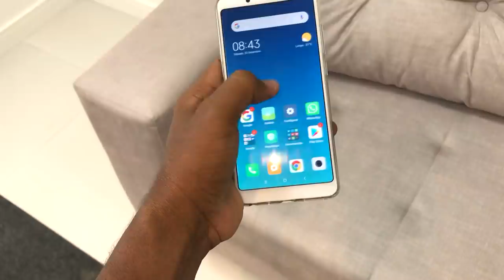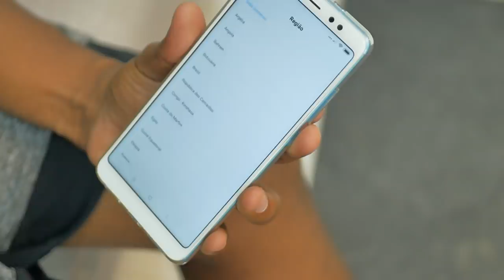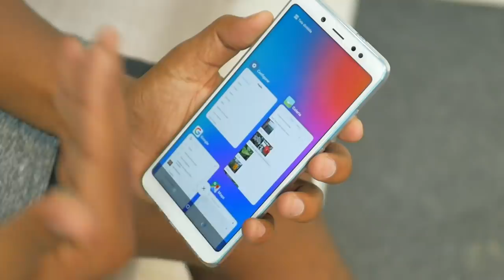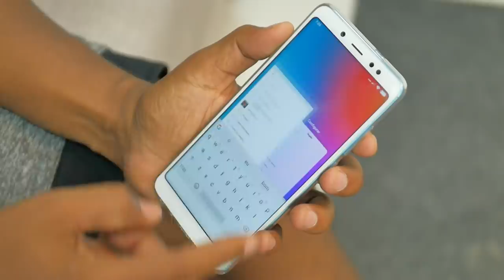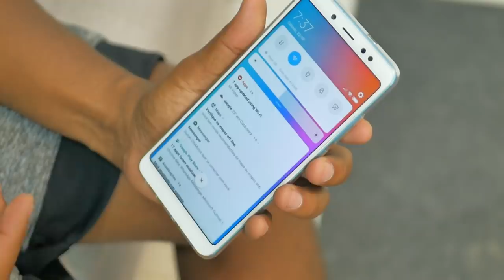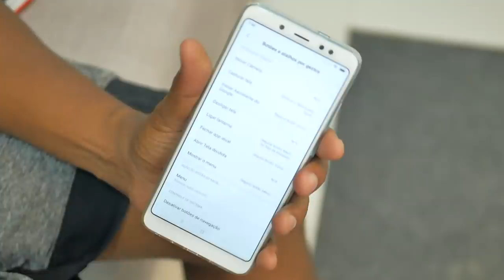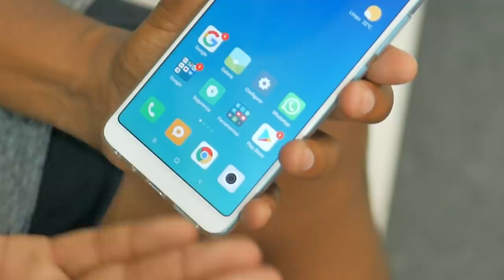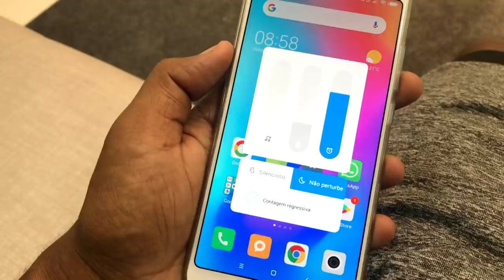AGORA MEU XIAOMI REDMI NOTE 5 ESTÁ RODANDO A MIUI 10